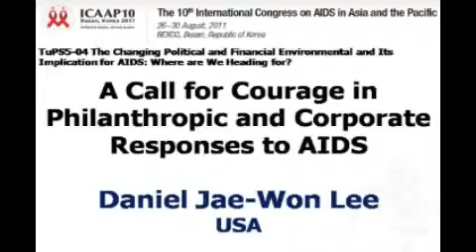PS5-4 Daniel Jae-Won Lee_1.avi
Plenary speech from ICAAP10 by Daniel Jae-Won Lee_1
Title : A Call for Courage in Philanthropic and Corporate Responses to AIDS